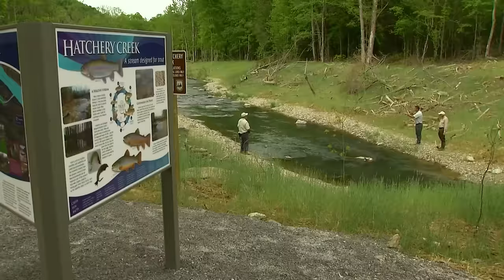Man Made Trout Stream Opens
Hatchery Creek is a man made stream below the Wolf Creek National Fish Hatchery that flows into the Cumberland River.  Hundreds of people attended the grand opening and caught trout that swam upstream into the creek.